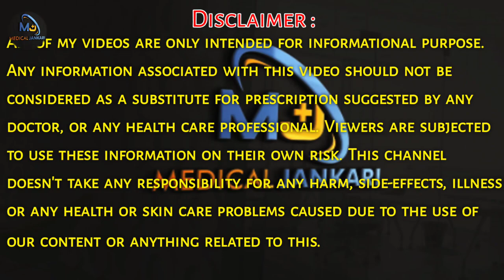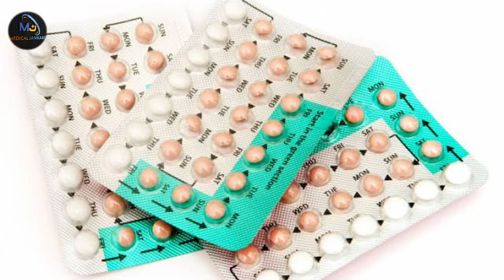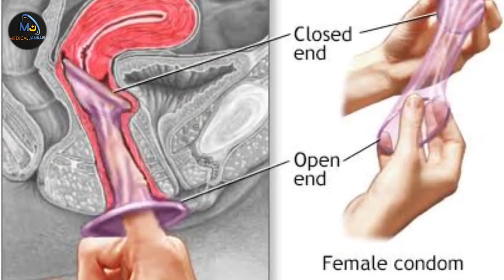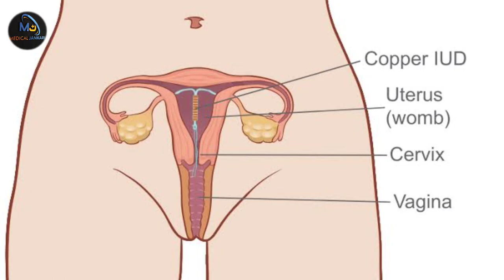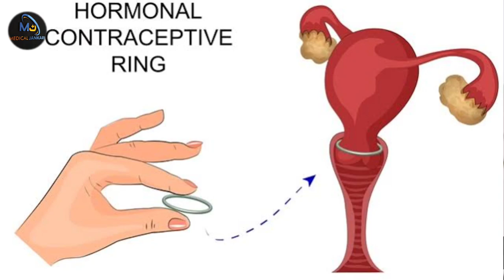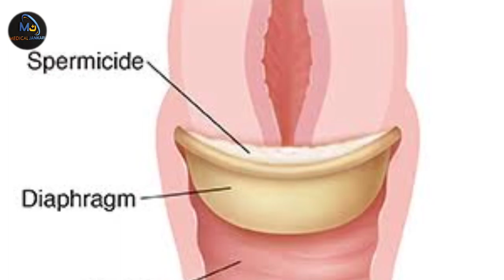गर्भनिरोधक- महिला और पुरुष के लिए | Pregnancy-Birth Control - Contraceptive Method | Medical jankari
Namaskar ji.
Aaj is video mein apko batay hai pregnancy birth control pills or contraception method ke bare mein or video mein male or female dono ke liye useful hota hai to video ko last tk jarur dekhe @MedicalJankari